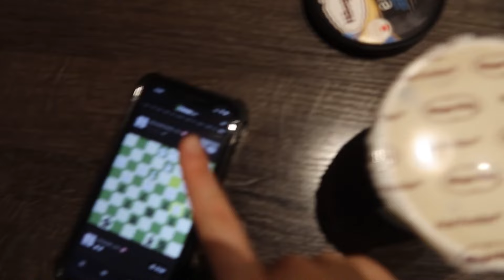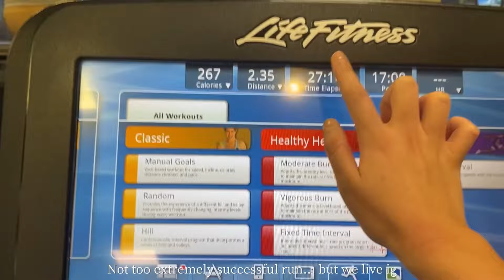what i eat in a week 🍜 (korean homecooked meals)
Luvie Irene,from. irene,from irene,what i eat in a week 🍜 (korean homecooked meals),winter break vlog,what i eat in a week,what i eat in a week vlog,korean homecooked meals